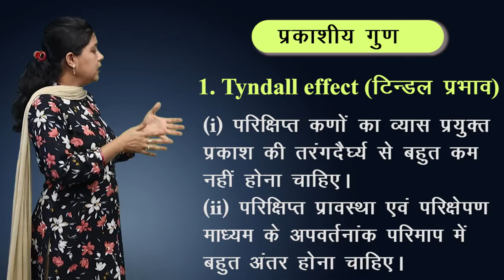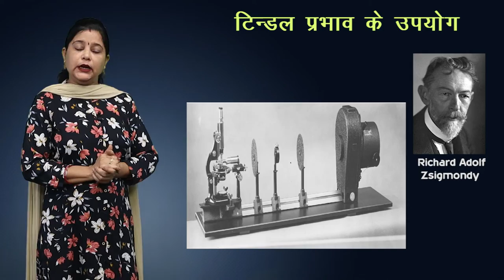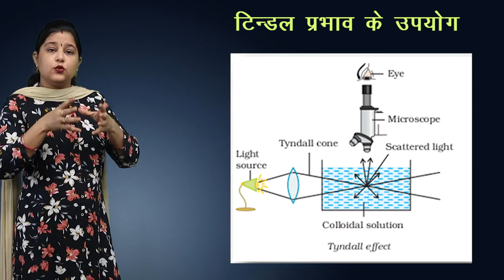CLASS 12th CHEMISTRY | CHAPTER 5 | SURFACE CHEMISTRY